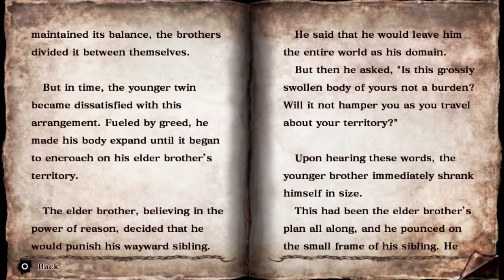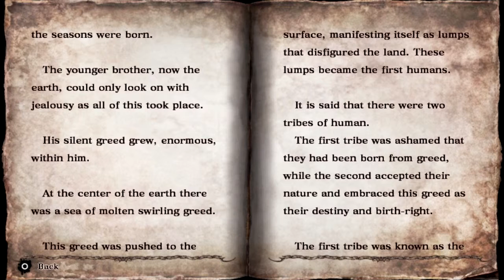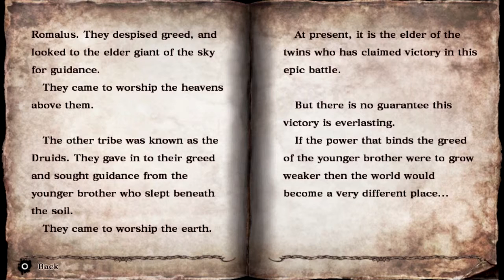Myth - Part 1 SSD Stories (Lore)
This is Part 1 of my series Soul Sacrifice Delta Stories (Lore) where I read the story Myth found within in the game in Librom under Lore - History and Myth - Myth. I hope you guys enjoy!

The Music in the video is the song that plays when you read Lore in the game.